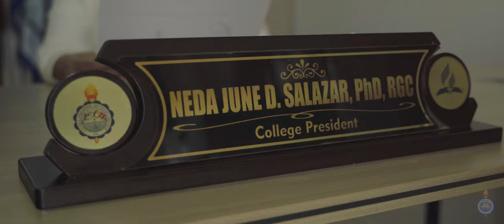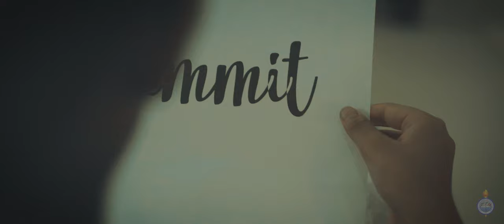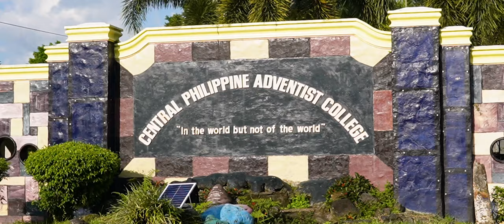Central Philippine Adventist College Promotional Video 2022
Central Philippine Adventist College
Your education for the here, now, and for eternity.

Create Progress Aspire Commit to excellence with us.